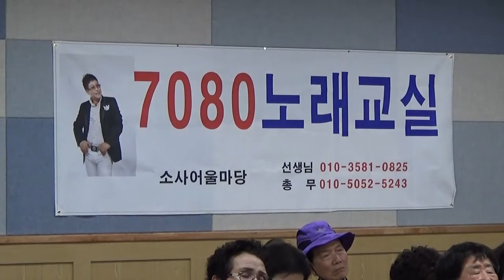가수진동민 - 운명처럼(원곡/가수전부성)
2017년 5월 24일 (수요일)
경기도 부천시 경인옛로 73
소사어울마당 4층
7080 노래교실(가수겸 노래강사 진동민)